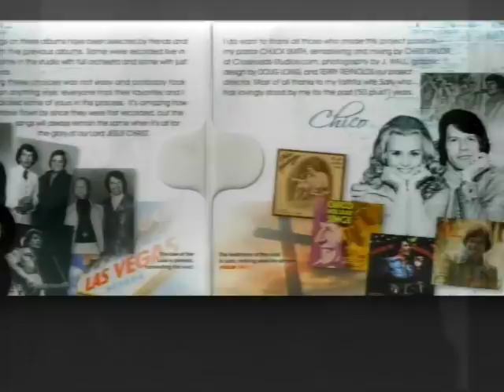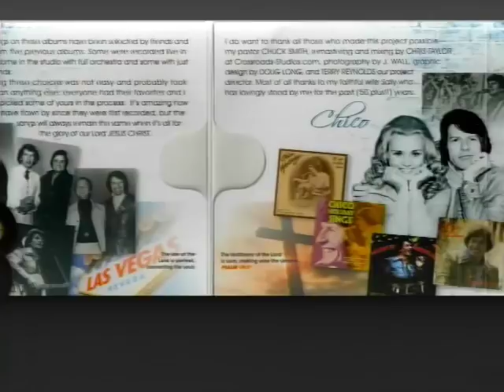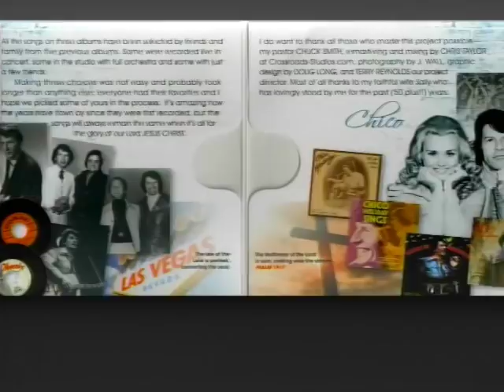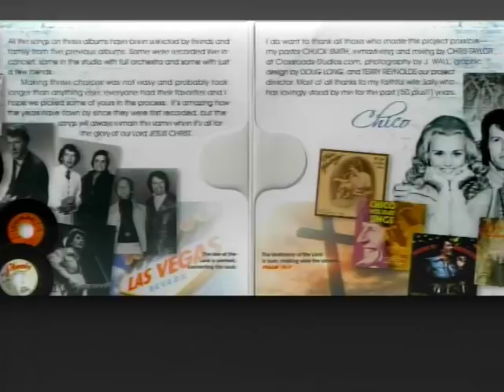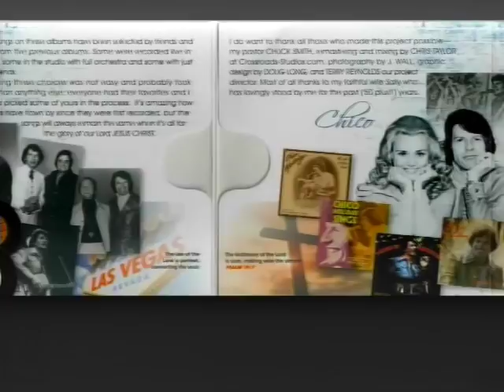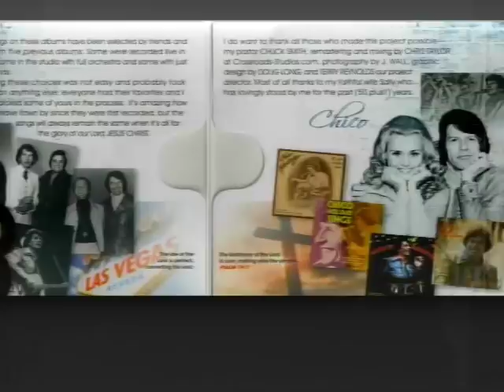"I'm Here In Person to Save You" - My Radio Ministry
Tuesday, June 5th, 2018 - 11:00 AM Program

Join Doyle Davidson and Kathie Davidson on set today with Kathy Currier checking in from Colorado via Skype. Doyle and Kathie share about the attack from Satan on his soul in the early morning hours of the night, and God ministering the word of the Lord to him, “I’m here in person to save you, for I am your brother.” He was immediately comforted and strengthened. He talks of the trial of affliction David Brown has been in and encourages him that the Lord Jesus is with him also. They minister several scriptures.

Kathie ministers Matthew 13:51-52 “…Therefore every scribe which is instructed unto the kingdom of heaven is like unto a man that is an householder, which bringeth forth out of his treasure things new and old” and Doyle shares several testimonies from his walk with the Lord and Kathie does as well. Doyle closes the program praying, “Mercy, grace…be multiplied unto you through the knowledge of God and the Lord Jesus Christ.”

Chico Holiday (recorded songs)
“The Law Of The Lord”
“Wings Of A Dove”
“God Gave The Song”

Scripture References:
1 Timothy 1:18
Luke 4:4
Jude 1-2
Philippians 4:7
Matthew 13:51-52

December 13, 2017 “I’m here in person to save you, for I am your brother.”

May 22, 2017 “I’ve chosen you, sent you to the four corners of the earth to deliver my word without despair or fear, saith the Lord of Hosts."